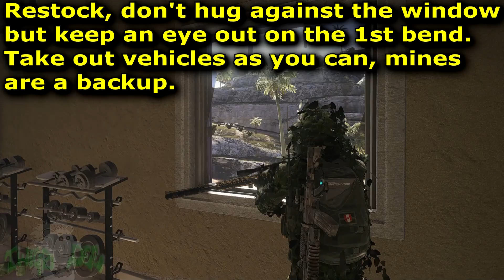Solo 3 Challenge :: May 10 :: Daily 5 of 7 🞔 No Commentary 🞔 Ghost Recon Wildlands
The final solo challenge for Day 5 of 7 has you completing the Resort mission without your HUD and taking no damage at all, even from high falls.    Today's May 10th challenges are repeats from March 29th, the video is reused.   No Commentary.

Solo Challenge #3: In Extreme difficulty, without taking any damage and without HUD, deploy to P.N. Agua Verde Charlie then complete the mission 'The Resort'.